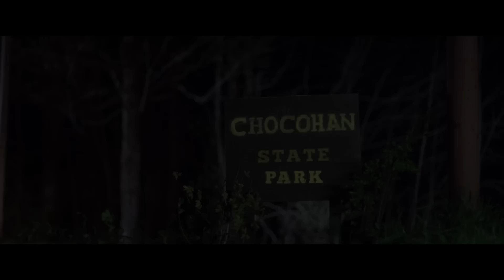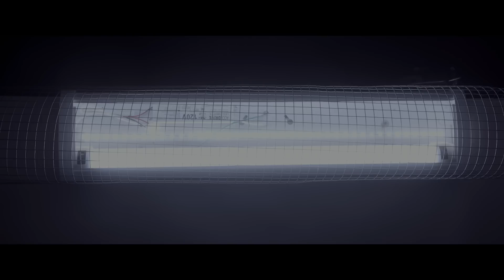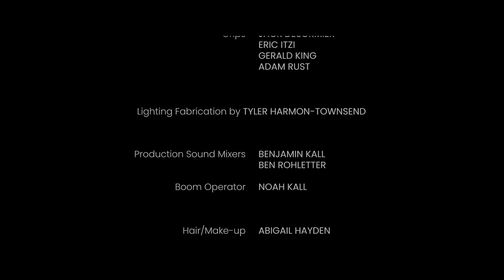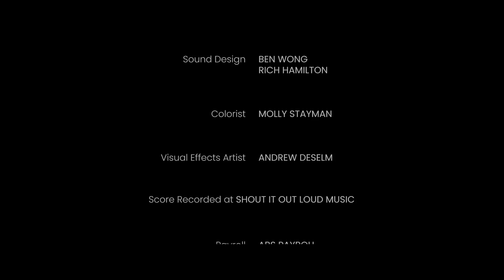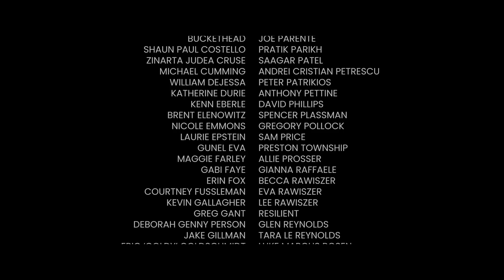КАМЕРНЫЙ ИНДИ - ТРИЛЛЕР С НЕПРЕДСКАЗУЕМОЙ РАЗВЯЗКОЙ! Прощай, дорогуша! Лучшие фильмы!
Может ли дальнобойщица доверять спасенной ею девушке? Камерный инди-триллер с непредсказуемой развязкой.